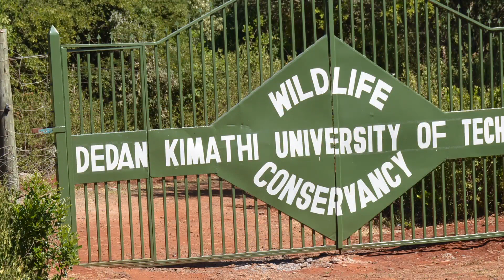Why study at DeKUT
Meet Purity Mwende, a 17 year old third year BCom student and DeKUTSO Vice Chairperson